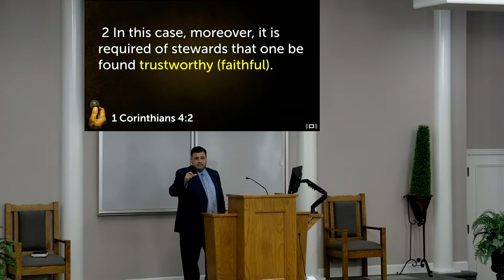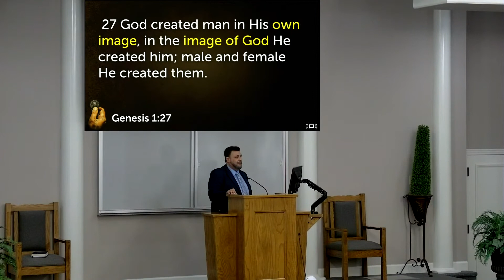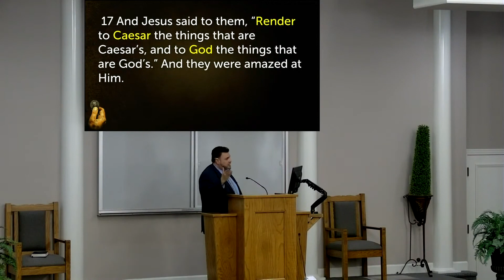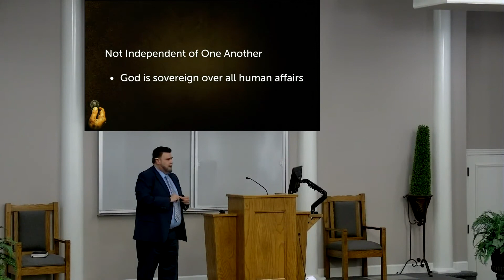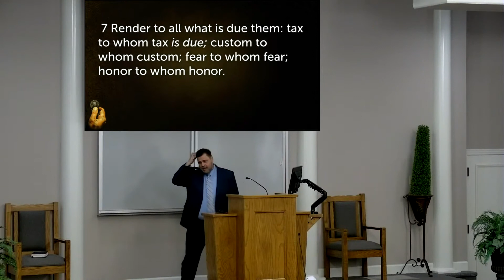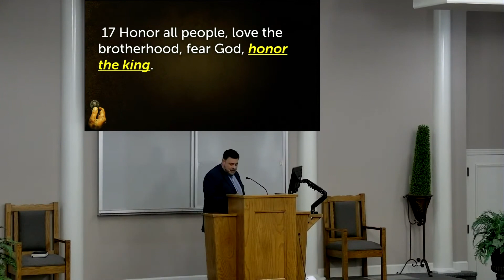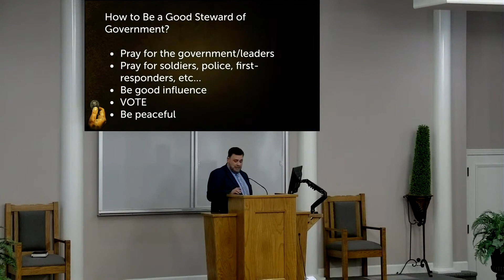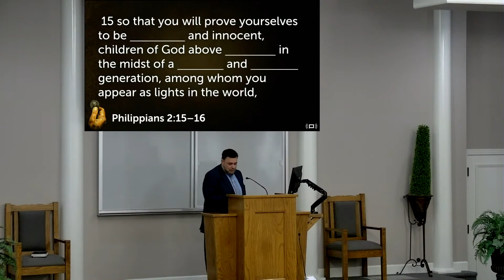006 Stewardship of Government